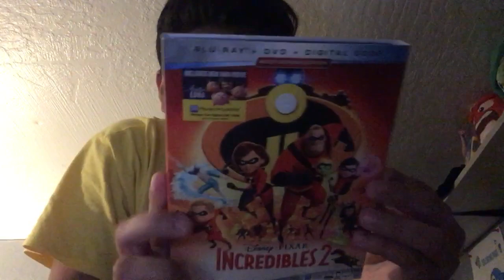I got Incredibles 2 on Blu-Ray!!!!!!!!😃😀😍🤩 (I feeling Joy!)